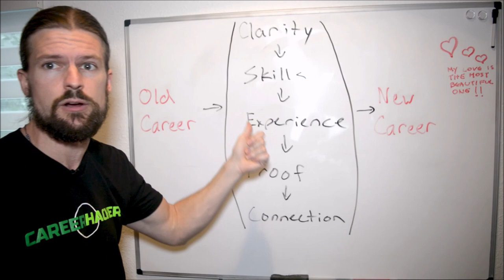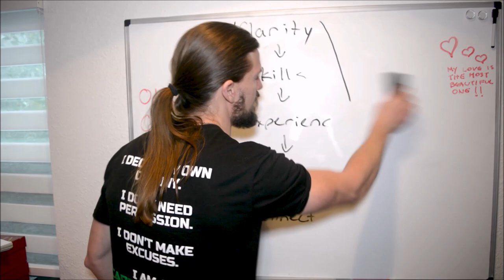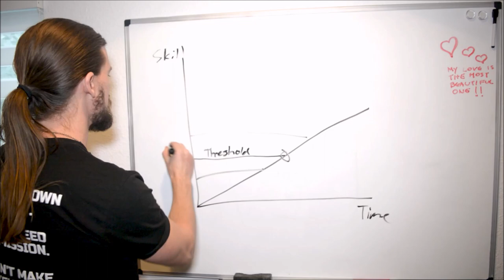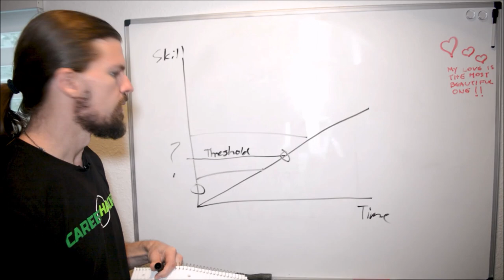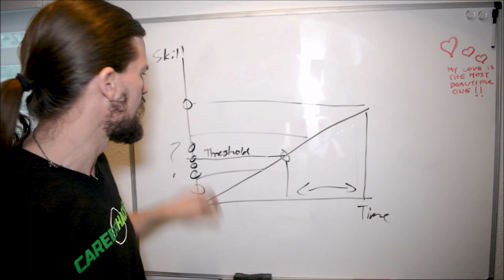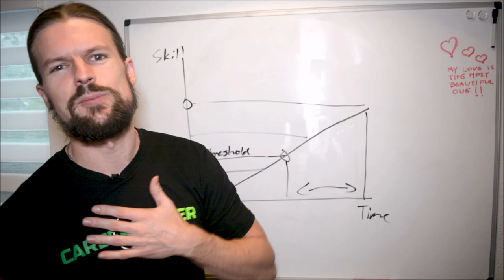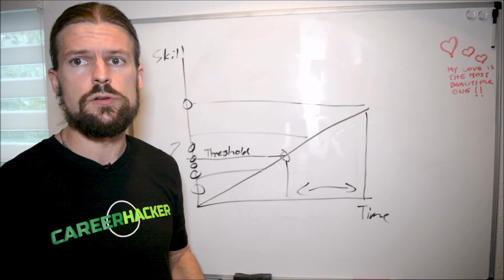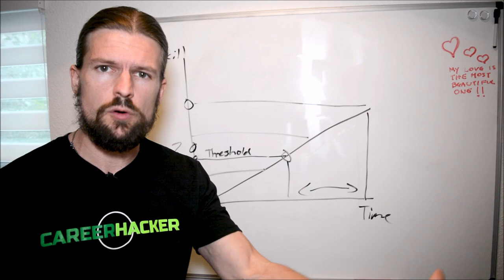When Are You Ready To APPLY For A New Job (When Changing Careers)